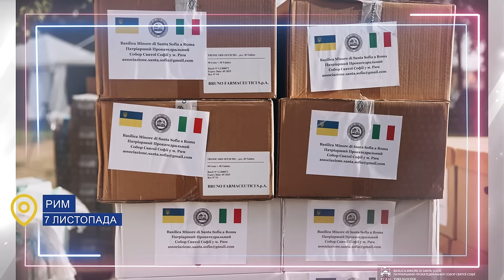Звернення Глави УГКЦ у 144-й тиждень повномасштабної війни, 17 листопада 2024 року